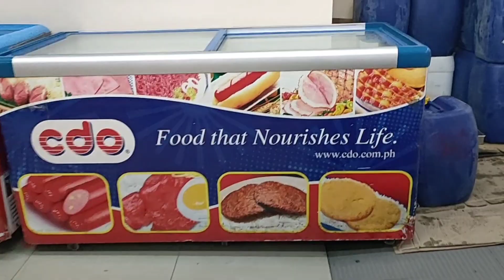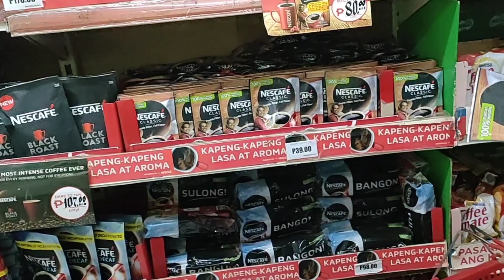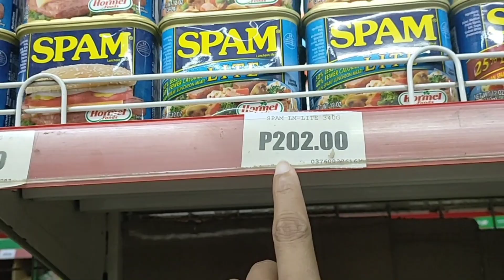NO TALKING VLOG | A DAY in OUR FAMILY LIFE PHILIPPINES | joanapot vlogs